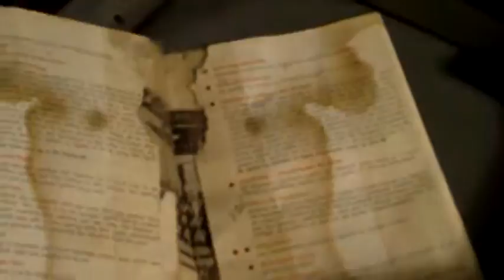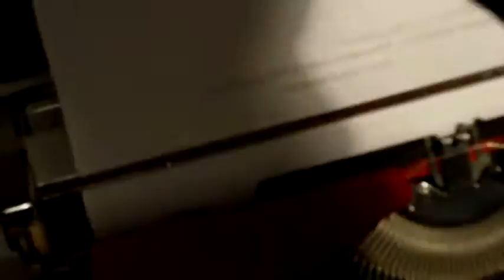fire red brigitte typewriter 1960 001